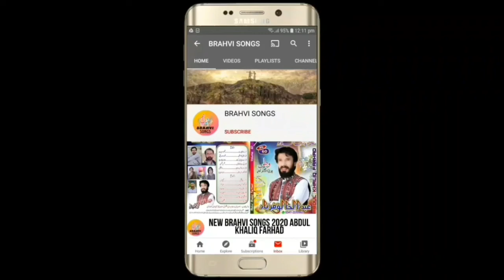new brahvi songs 2021 || haji muhammad pardesi vol 254 part 1